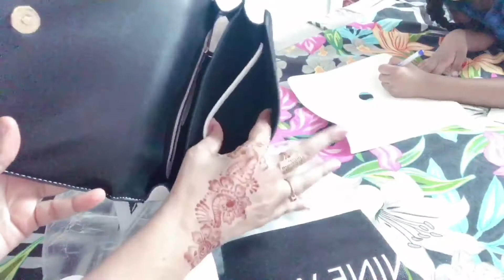Special lunch for my angels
Zarin mir pakistani vloger
Cheez sandwich for kids
Strawberry pudding
Online shopping successfull